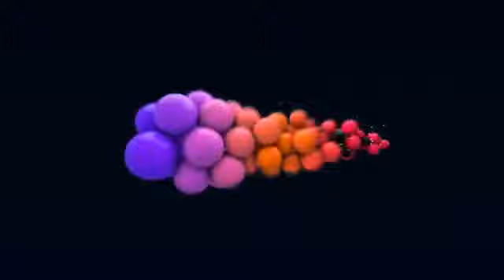Bubble Sound Pre rendered 3D Music Visualizer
эквалайзер